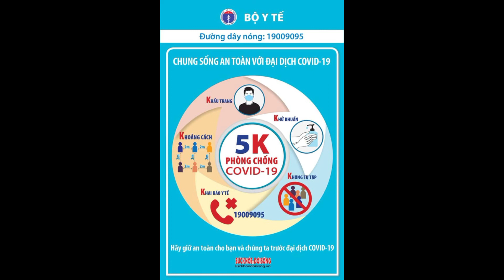Phát hiện vi phạm về kinh tế tại 4 dự án llTin tức 24h quanh tall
(Thanh tra)- Thanh tra tỉnh Thái Nguyên vừa ban hành Kết luận thanh tra số 04/KL-TTR về việc thanh tra tại Công ty Cổ phần Xây dựng số 1 Thái Nguyên, trong đó chỉ ra một số vi phạm về kinh tế tại các dự án do Ban Quản lý dự án đầu tư xây dựng thành phố Thái Nguyên làm chủ đầu tư.
Đoàn tiến hành thanh tra việc chấp hành các quy định của pháp luật về kế toán; việc chấp hành các quy định của pháp luật về thực hiện nghĩa vụ với Nhà nước và người lao động; việc chấp hành các quy định của pháp luật về thực hiện đầu tư xây dựng. Thời kỳ thanh tra năm 2019, 2020.

Công ty Cổ phần Xây dựng số 1 Thái Nguyên có vốn điều lệ 6 tỷ đồng. Ngành nghề kinh doanh chủ yếu là thi công xây dựng nhà các loại, xây dựng công trình đường sắt, đường bộ; xây dựng các công trình kỹ thuật dân dụng, thương mại, kinh doanh nhà ở...

Qua thanh tra cho thấy, một số chứng từ còn chưa đầy đủ chữ ký duyệt của Giám đốc, chưa mở đầy đủ sổ sách kế toán, một số sổ kế toán còn chưa có đầy đủ chữ ký của kế toán, Giám đốc Công ty.

Hạch toán kết quả hoạt động sản xuất kinh doanh chưa chính xác. Công ty hạch toán một số khoản chi bảo hiểm xã hội, bảo hiểm y tế, bảo hiểm thất nghiệp, tiền phạt vào chi phí sản xuất kinh doanh còn chưa đúng quy định dẫn đến xác định kết quả hoạt động sản xuất kinh doanh chưa chính xác.

Ngoài ra, công ty thực hiện mở các sổ kế toán chi tiết, tổng hợp để phản ánh, theo dõi các nghiệp vụ kinh tế, tài chính phát sinh. Tuy nhiên, còn thiếu sổ tiền gửi ngân hàng, sổ chi tiết tiền vay và một số sổ kế toán như sổ chi tiết các tài khoản 13, 138, 338 còn chưa đầy đủ chữ ký của kế toán, giám đốc công ty theo quy định pháp luật.

Khi quyết toán thuế thu nhập doanh nghiệp chưa thực hiện loại trừ các khoản chi phí không được trừ dẫn đến còn thiếu tiền thuế thu nhập doanh nghiệp phải nộp là 85 triệu đồng.

Kết quả kiểm tra hồ sơ 7 công trình do công ty thực hiện thi công, đoàn thanh tra xác định: Tiến độ thi công đảm bảo thời gian theo hợp đồng; phụ lục hợp đồng thi công xây dựng; trình tự thủ tục và nội dung biên bản nghiệm thu khối lượng công việc xây dựng, nghiệm thu hoàn thành hạng mục công trình, thành phần ký biên bản nghiệm thu đầy đủ theo quy định; nhật ký thi công xây dựng công trình ghi nhận đầy đủ nội dung theo mẫu; lập hồ sơ thanh, quyết toán công trình được chủ đầu tư, tư vấn giám sát và nhà thầu thi công thực hiện đúng thời gian theo quy định...

Đoàn thanh tra phát hiện tồn tại trong công tác nghiệm thu khối lượng một số nội dung công việc của 4 công trình do Ban Quản lý dự án đầu tư xây dựng thành phố Thái Nguyên làm chủ đầu tư. Cụ thể, việc nghiệm thu khối lượng chưa chính xác với thực tế thi công dẫn đến số tiền đề nghị quyết toán tăng sai với giá trị 158 triệu đồng.

Thanh tra tỉnh kiến nghị công ty chấn chỉnh công tác hạch toán, kế toán theo quy định; mở đầy đủ sổ sách kế toán; chứng từ, sổ sách kế toán phải có đầy đủ chữ ký theo quy định; công tác nghiệm thu khối lượng hoàn thành cần thực hiện đúng quy định; điều chỉnh số liệu trên sổ sách kế toán, báo cáo tài chính sau kết luận thanh tra; tổ chức họp rút kinh nghiệm về tồn tại, hạn chế nêu trên. Thanh tra tỉnh yêu cầu thu hồi 85 triệu đồng vi phạm về thuế thu nhập doanh nghiệp năm 2019, 2020 về ngân sách Nhà nước.

Thanh tra tỉnh đề nghị làm thủ tục giảm trừ quyết toán với giá trị là 158 triệu đồng vi phạm đối với 4 công trình do Ban Quản lý dự án đầu tư xây dựng thành phố Thái Nguyên làm chủ đầu tư, gồm: Dự án Cải tạo, sửa chữa, nâng cấp, cơ sở vật chất Nhà Thiếu nhi Thái Nguyên, gói thầu xây lắp nhà điều hành; Dự án Cải tạo, sửa chữa nâng cấp cơ sở vật chất Nhà Thiếu nhi Thái Nguyên, hạng mục rạp măng non, bể bơi, nhà lớp học 2 tầng, nhà để xe; Dự án Trường THCS Nha Trang, hạng mục nhà lớp học 3 tầng 18 phòng; Dự án Nhà lớp học 2 tầng 8 phòng, Trường Mầm non Quyết Thắng.